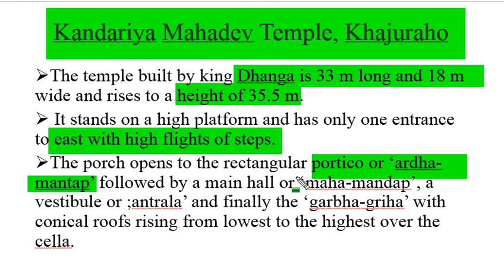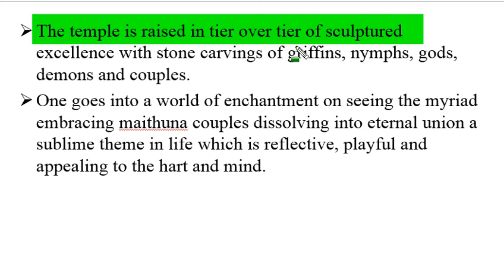kandariya mahadev temple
study about kandariya mahadev.